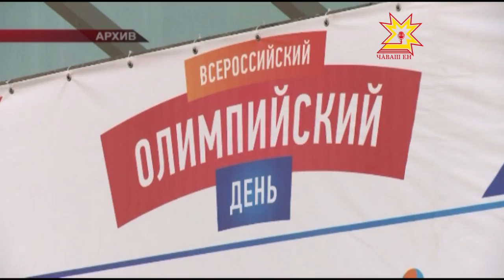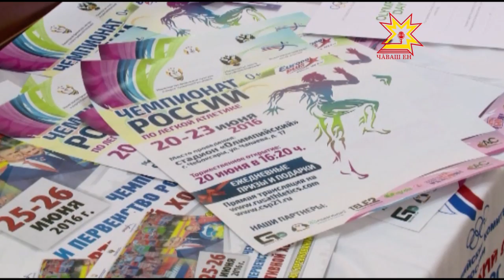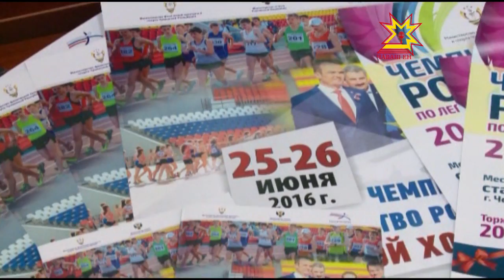Спорт ăмăртăвĕсен тапхăрĕ пуçланать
Спорт ăмăртăвĕсен хĕрÿ тапхăрĕ пуçланать. Çитес кунсем спортсменсемпе тренерсемшĕн те, куракансемпе сывă пурнăç йĕркипе туслисемшĕн те пысăк пĕлтерĕшлĕ. Спорт кунĕсем çĕртме уйăхĕн 18- мĕшĕнче пĕтĕм Раççейри Олимп кунĕпе уçăлĕç. Ăна кăçал Бразилире иртекен  çуллахи Олимп вăййисене халалланă.